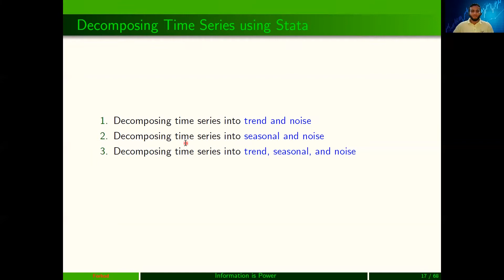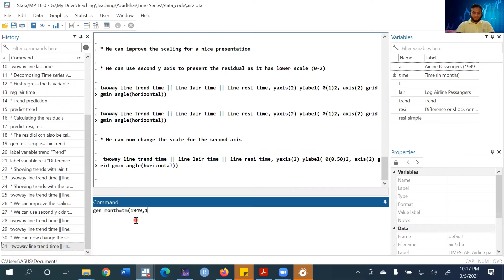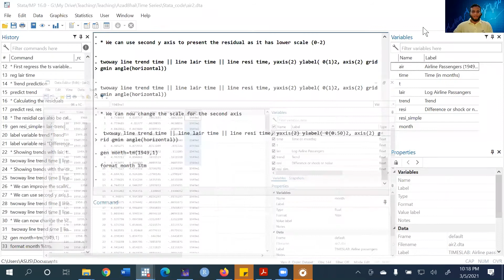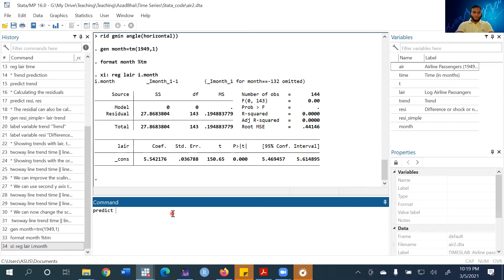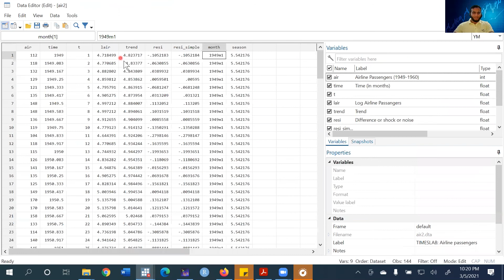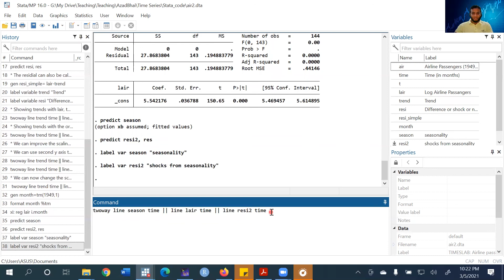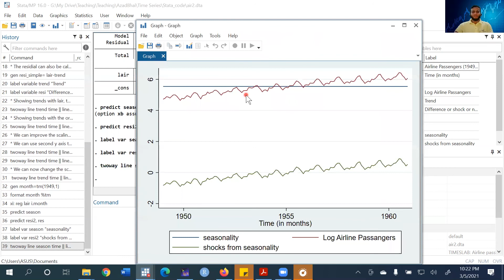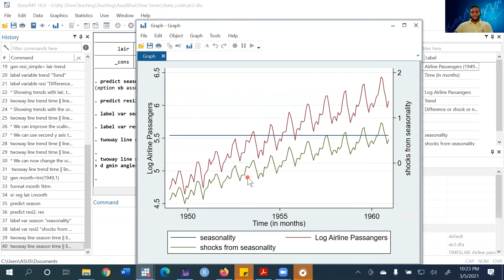TS7-01 Time series variable Decomposes into seasonal trend and shock 2nd part